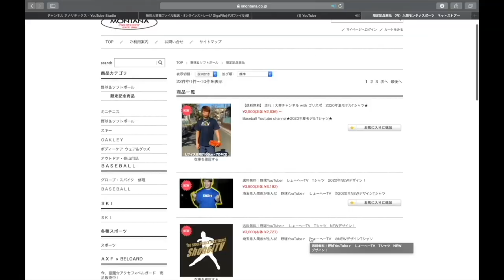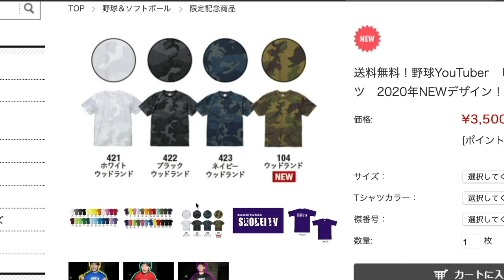【決着】しょーへーズvsディッカーズ 接戦すぎるー！結果は？